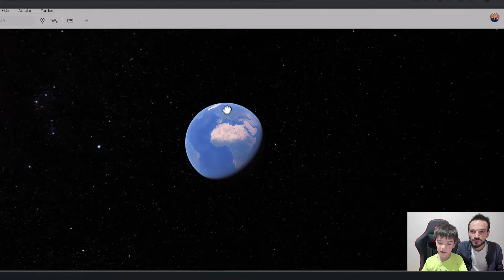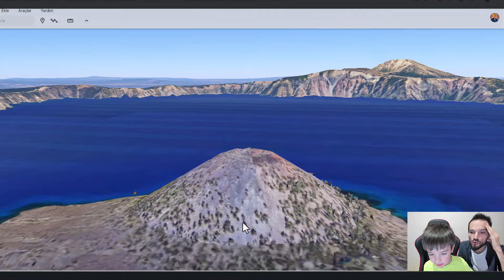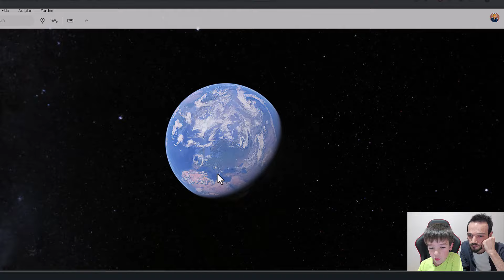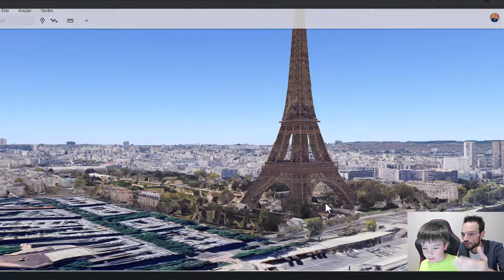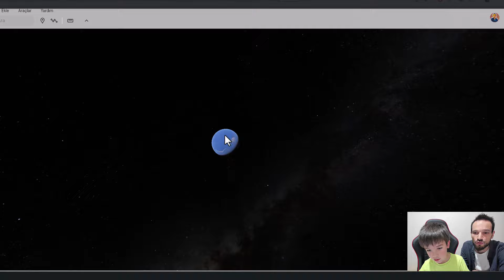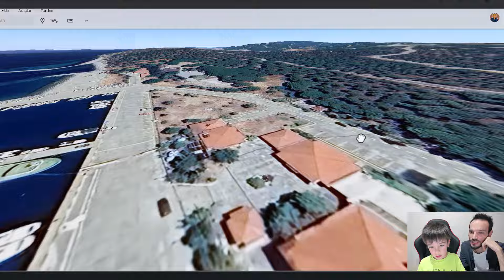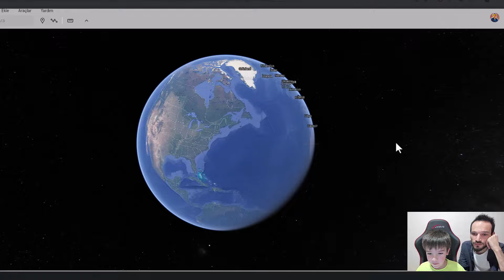Erim Ardıç Google Earth Çalışması :) Neler Öğrendik Neler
Erim 1. Sınıfa başladı ve hergün yeni bir şeyler öğreniyor. Google Earth çalışmasıyla dünyayı tanıyalım ERİM ARDIÇ :)))
Ders içeriği değildir .)